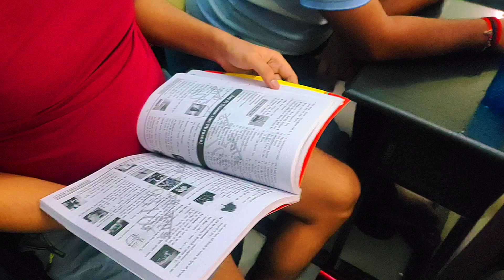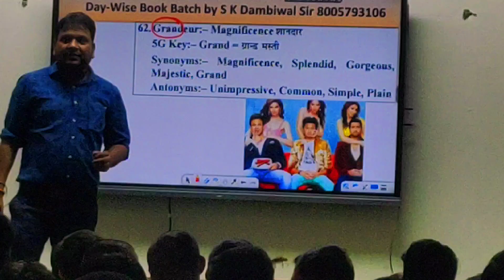Dambiwal sir के क्लास में बैठने की जगह नहीं